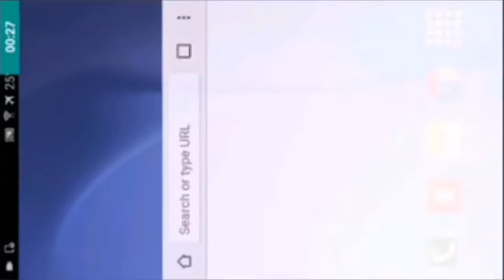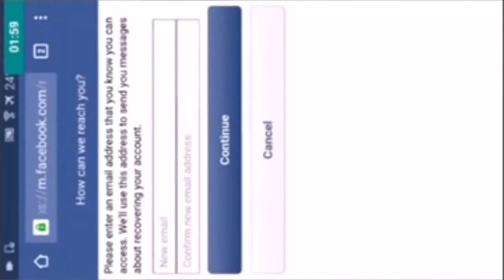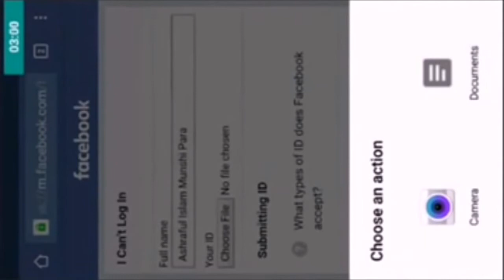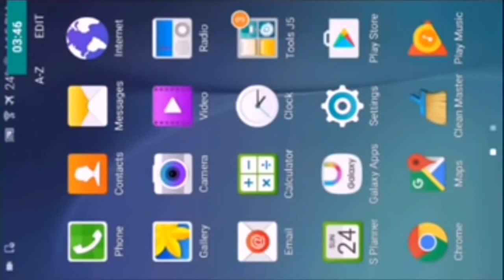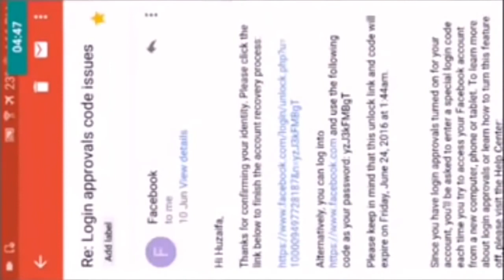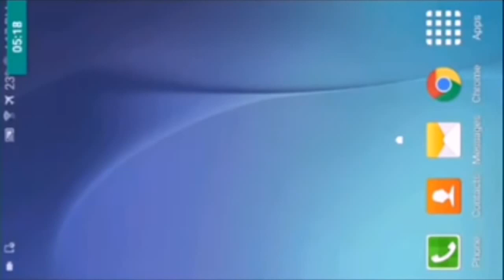Facebook account hacking।।अपने फ्रेंड का फ़ेकबुक एकाउंट हैक करे